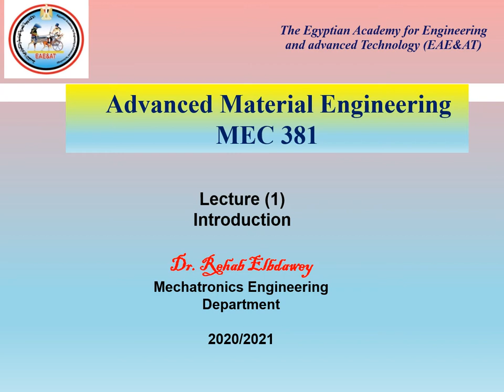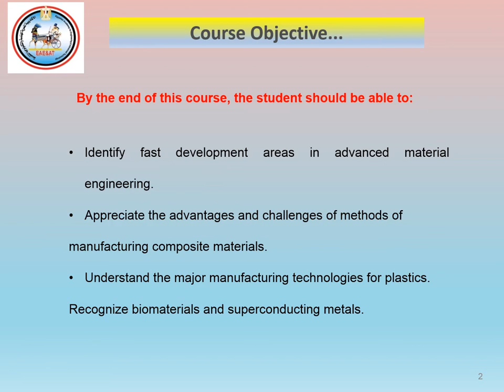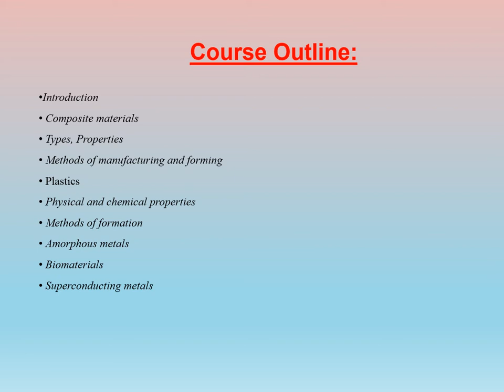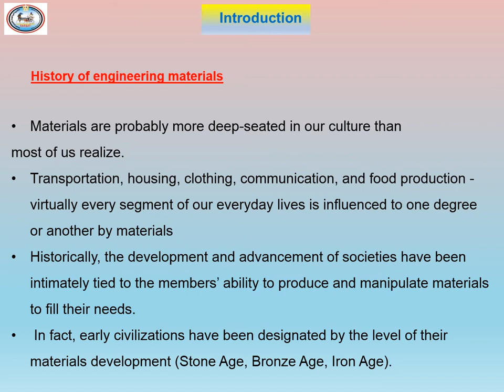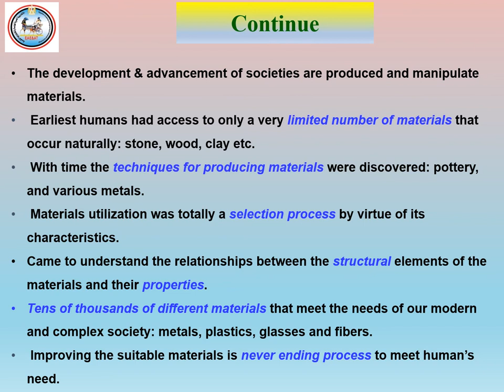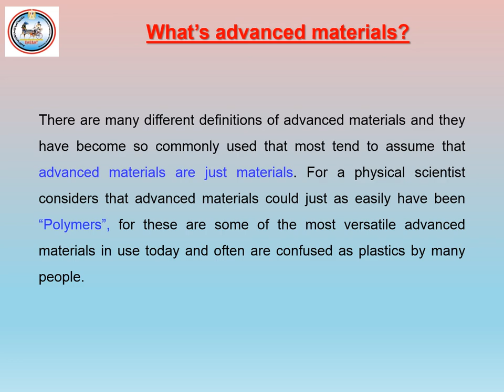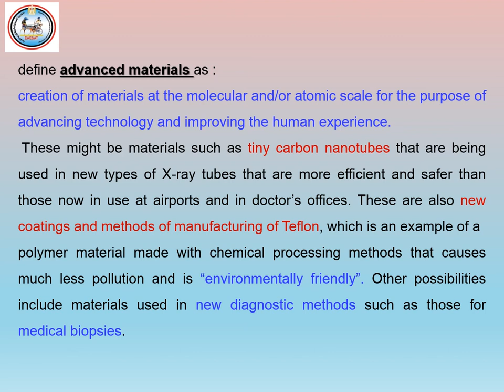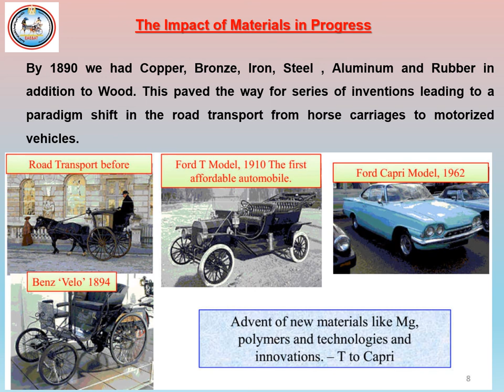Lec - 1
Introduction